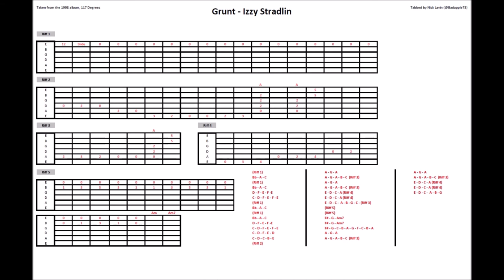Grunt - Izzy Stradlin (Guitar Tab)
It's not complete but I've included most of the riffs. I may come back to this one and try a more in-depth version but, this is what we have so far...
Grunt - Izzy Stradlin
Taken from the 1998 album, 117 Degrees
Tabbed by Nick Lavin (@Badapple73)
Support your favourite artists and make that purchase!